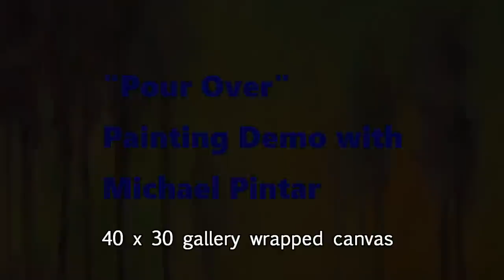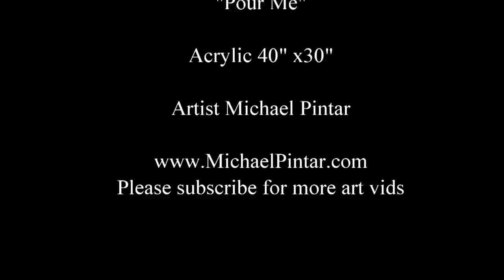Acrylic Abstract Painting Demo with Michael Pintar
In this video I took a completely different approach to painting this abstract. Lay it flat, use a big trowel and just let things happen with no plan or expectations. Acrylics let me paint faster and also allow interesting things to happen when adding water sprayed on the canvas.